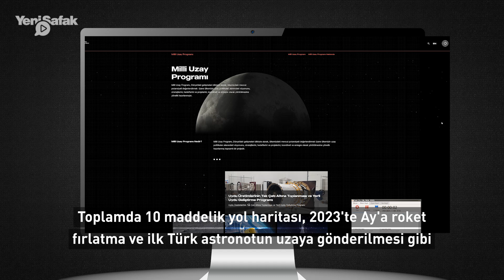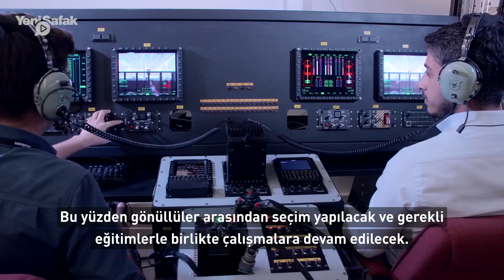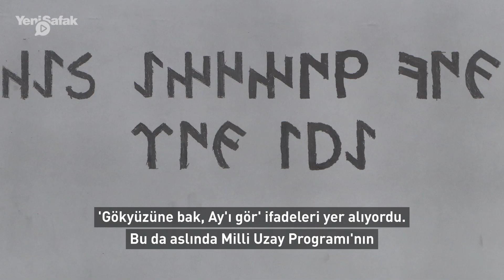Türkiye, 2023’te Ay’a iniş planlıyor: Türkiye'den uzaya kim gidecek?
Aralık 2018'de Cumhurbaşkanı Recep Tayyip Erdoğan'ın yayınladığı kararnameyle kurulan Türkiye Uzay Ajansı ve birkaç gün önce duyurulan Milli Uzay Programı'nın yol haritasından bahsediyoruz.

Bu programla birlikte Türkiye’nin uzay alanındaki politikaları; vizyonu ve misyonu 10 maddelik yol haritasıyla bir araya getiriliyor. En dikkat çekici unsurlardan birkaçı ise 2023’te Ay’a roket fırlatma ve ilk Türk astronotunun uzaya gönderilmesi… Tüm detaylar videomuzda, iyi seyirler…